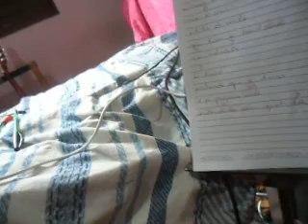O AMOR E AS ESTRELAS PT. 95 (2020) MATTANÓ